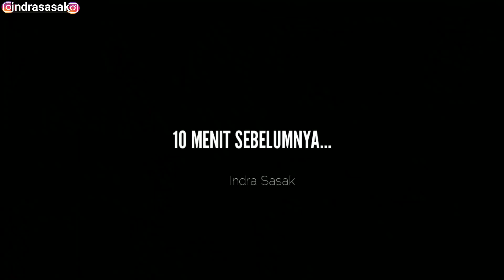Gak Cuma Istri BULE, Youtuber Norwegia Ini Juga Suka Makanan Kampung !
Publikasikan tanggal 14Mei2022

⭐Alamat toko kami :
My essential, Jl. Raya Kuta No.5a, Kuta, Pujut,  Lombok Tengah  ,Nusa Tenggara Barat 83573.
Note: semua barang kami Limited Stock

🚨Akun Instagram kami cuma satu teman2 dan kami TIDAK  punya Fansrpage di Facebook.🚨

Music II : koleksi audio ( youtubestudio)